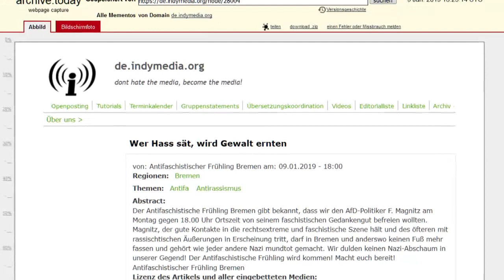ANGRIFF AUF AFD-MANN: Angebliches Antifa-Bekennerschreiben aufgetaucht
Auf einer linken Webseite tauchte kurzfristig ein angebliches Bekennerschreiben der Bremer Antifa auf - wurde jedoch schon nach kurzer Zeit wieder gelöscht. Die AfD spricht von einem Mordversuch, doch die Staatsanwaltschaft ermittelt wegen gefährlicher Körperverletzung. Der AfD-Bundestagsabgeordnete und Bremer Landesvorsitzende Frank Magnitz hat das Krankenhaus bereits wieder verlassen.